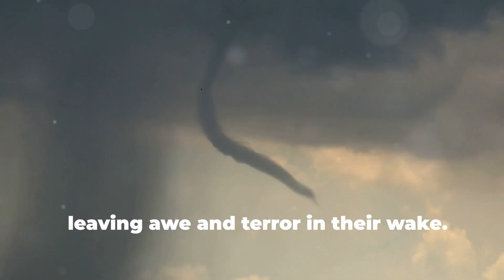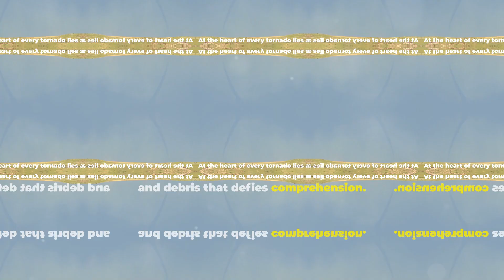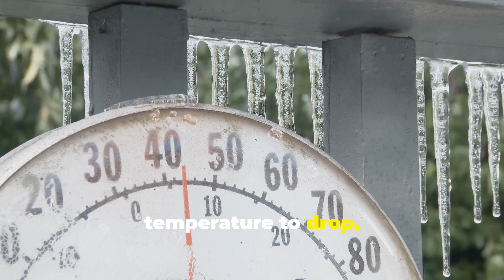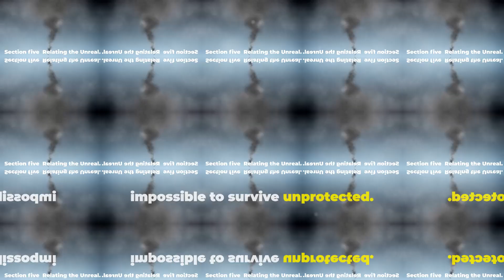Step Inside the Storm: What It's Really Like Inside a Tornado 🌪️💥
Ever wondered what it feels like to be inside a tornado? 🌪️ This thrilling video takes you closer than ever before to the heart of the storm. Discover the raw power and chaos of nature as we explore what actually happens when a tornado hits. From the eerie calm before the storm to the devastating aftermath, experience every moment in jaw-dropping detail.

🚨 Have you ever witnessed a tornado up close, or do you have a storm-chasing story to share? Let us know what fascinates you most about these incredible natural events! 🌩️👇